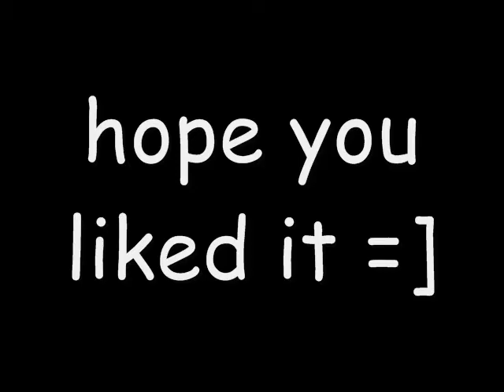scooter chipmunks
thnx guys,=]

Lyrics :

Dat's bringin' Scooters back (yeah)
Them other Asians don't know how to act (yeah)
They always see him riding on the track (yeah)
There hella jealous baby that's a fact (yeah)Take it to the Bridge

[Bridge]
Dirty Bikes
You see those pedals baby they're not right
I'll buy your bike from you for one o' five
J K that piece of shit ain't worth a dime
(take it to the pawn shop)

[Chorus]
bikes are old
Go ahead, get rid of it
his are sold
bikes seat hurt
make u work
Dat will show u
bikes aren't worth it
bikes aren't you

Lose that bike
Go and sell that shit
Lose that bike
Lose that bike
Lose that bike
Lose that bike
Lose that bike
Lose that bike
Lose that bike

[Verse 2]
hes bringing scooters back
Them bike riders are jealous of Dat
Cant be as good as him and that's a fact
cuz hes the scooter boy and that's just Dat

Take em' to the bridge

[Bridge]
faster ride
there aint no pedals
Baby kick and glide
it'll make u faster if u run and ride
scooters are better than bikes that's no lie

[Chorus]
scooters go
Go ahead, start riding it
u should know
that's fo' sho
so lets go
scooters do it
try some tricks

get your scooter on
Go ahead, get riding it

[Verse 3]
we just brought scooter back (yea)
you scooter haters are totally wack(yea)
dat is our friend and we got his back(yea)
Cause we'll burn it up for him and that's a fact(yea)

Take em' to the chorus

[Chorus]
our songs lame
so what, just deal wit it
dats to blame